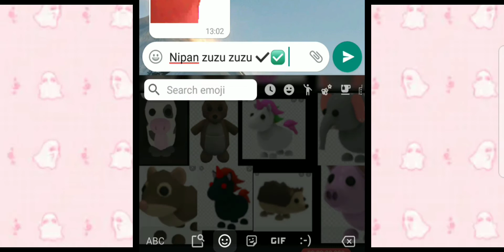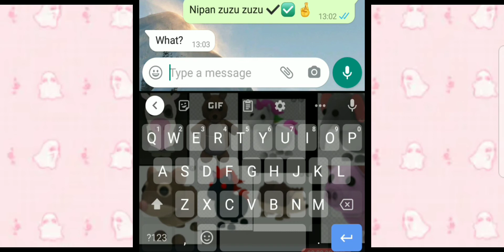trolling my 2 big brother in message (inpan zuzu zuzu song)